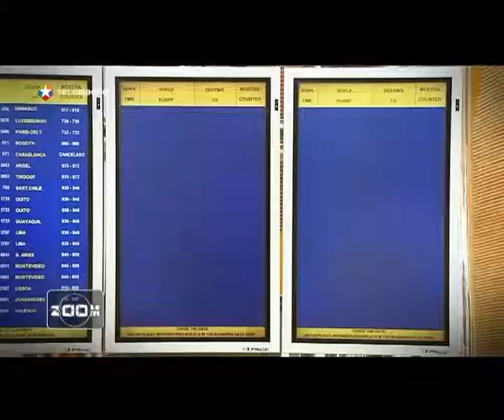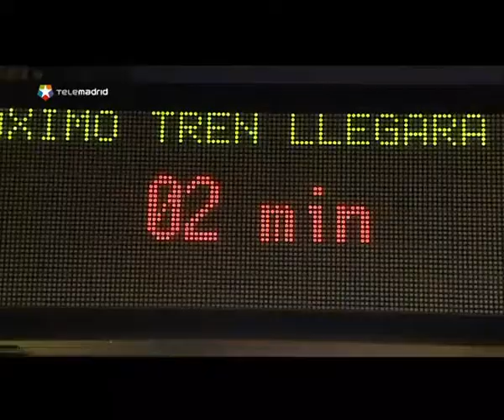Zoom: Huelga contra Madrid 2020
Los examinadores del Comité Olímpico Internacional no podrán apreciar en su totalidad uno de los puntos fuertes de la candidatura madrileña por esa huelga que los sindicatos han convocado en el metro mientras dure la visita.